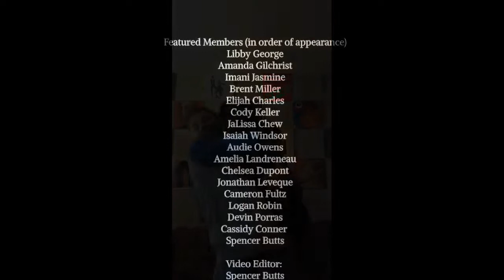GEAUX POKES!!! Welcome Home